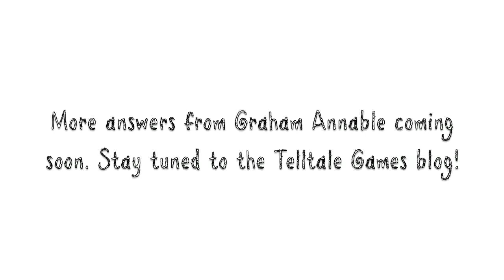Graham Annable Answers Your Questions: Part 1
Puzzle Agent 2 is available now on PC/Mac, iPhone, and iPad!

We got a chance to do a Skype call with the man behind Grickle and Puzzle Agent, Graham Annable, and took questions from the Telltale Games community. Here's what he had to say. The first in a multi-part series.